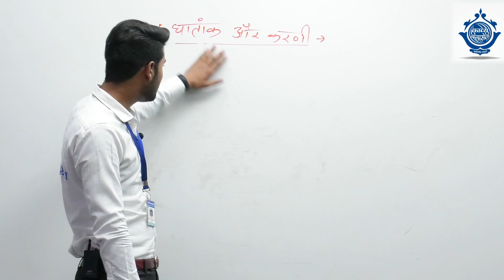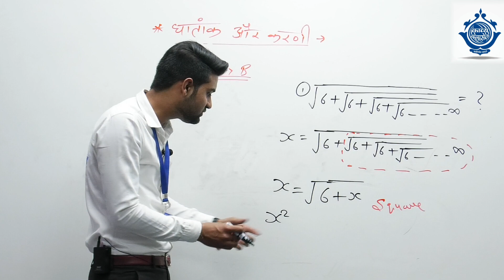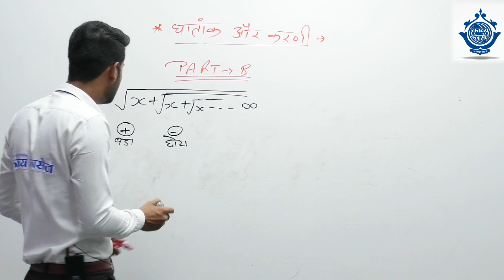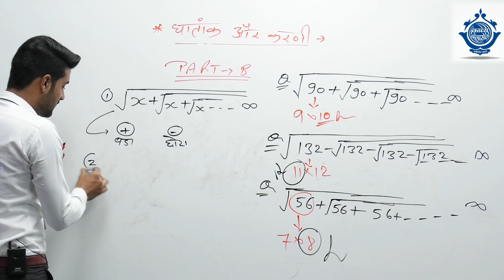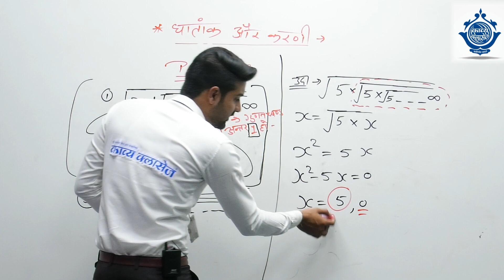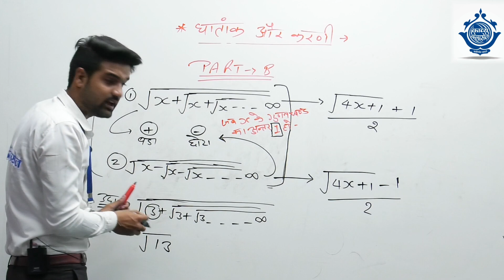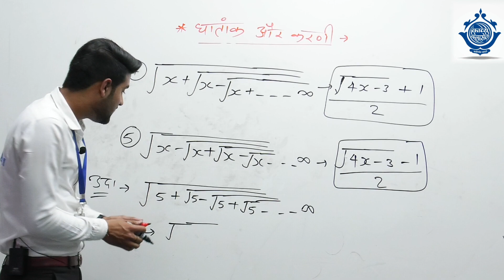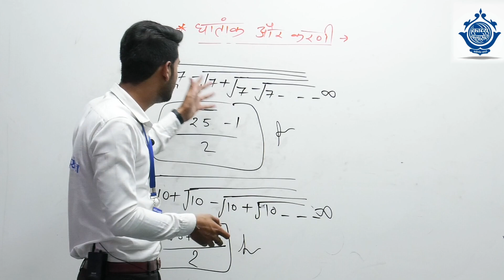गणित : घातांक व करणी 2